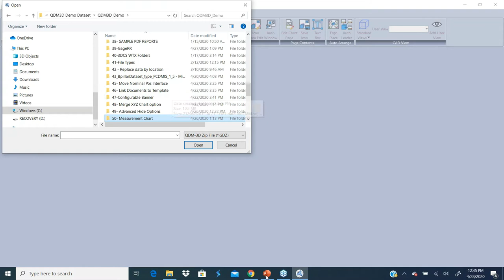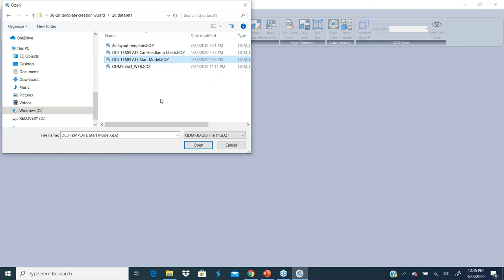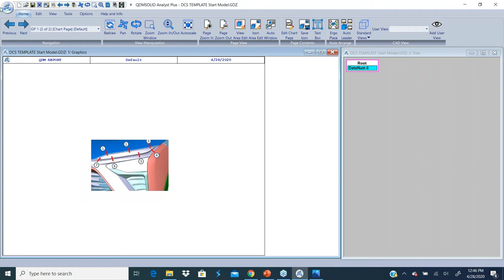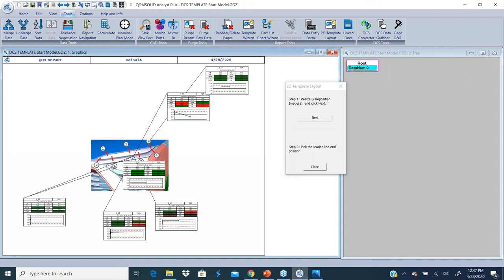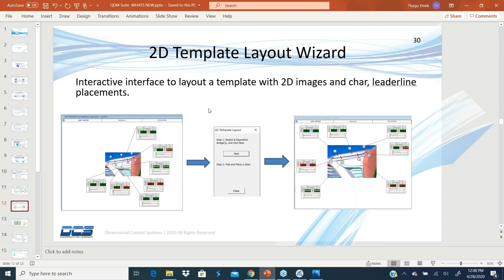QDM SPC New Feature - 10 - 2D Image Template Layout to Use Drawings, Product Images, and Screenshots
Interactive interface to layout a template with 2D images and char, leaderline placements.